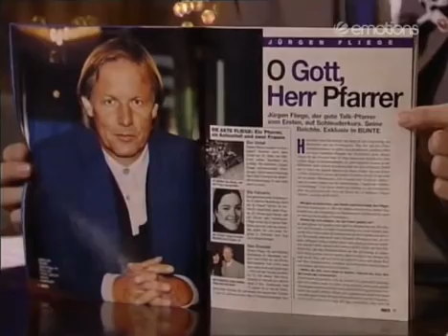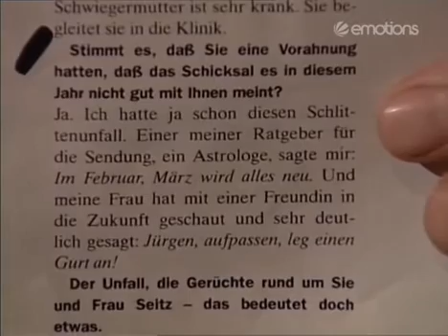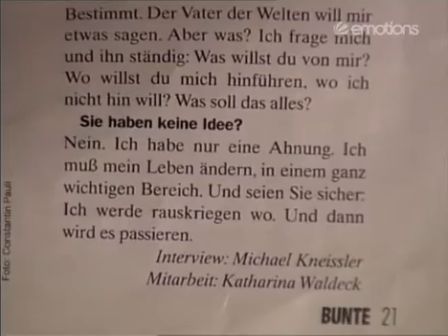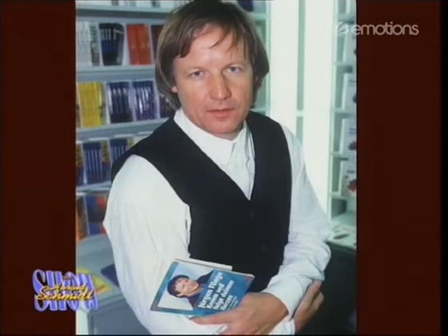Die Harald Schmidt Show - 0397 - 1998-03-26 - Michael Steinbrecher, Sibylle Nicolai, Casting